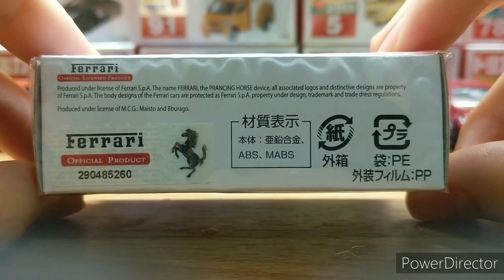2020年2月新車 Ferrari F8 TRIBUTO 初回特別仕樣 (unboxing)